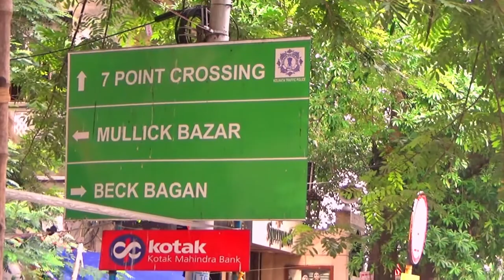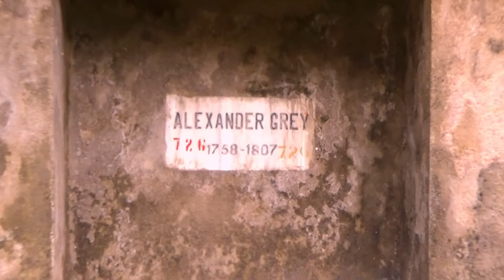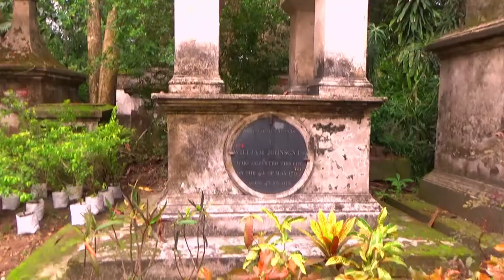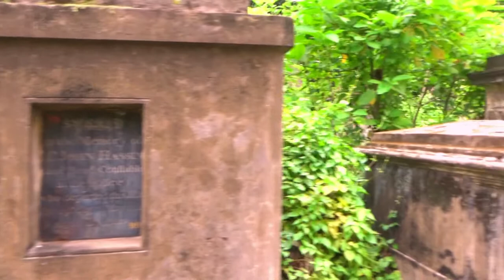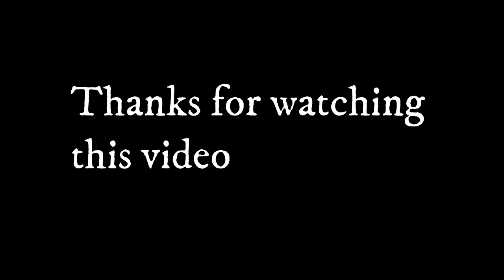South Park Street Cemetery| 255 Years Old Cemetery| Park Street,Kolkata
The Park Street Cemetery was one of the earliest non-church cemeteries in the world, and probably the largest Christian cemetery outside Europe and America in the 19th century. Opened in 1767 on what was previously a marshy area, the cemetery was in use until about 1830 and is now a heritage site, protected by the Archaeological Survey of India (ASI). The cemetery was opened to relieve the pressure on the old burial ground in the heart of the city. The road leading to the cemetery came to be known as the Burial Ground Road but was subsequently renamed Park Street after the park around Vansittart's garden house. By the year 1785 the burial ground had been extended on the northern side of Park Street and by 1840 a vast new cemetery was opened to the east of the Lower Circular Road. The Europeans started to disuse it in the year 1790. It has been confirmed by a marble plaque at the gate which reads "South Park Street, Opened:1767, Closed:1790".
Tollywood's Bengali film, Gorosthaney Sabdhan (literal translation: Beware in the cemetery) was shot here. The film was based on the novel of the same name by Satyajit Ray.

Notable Tombs

The tomb of Sir William Jones
Rose Aylmer (died 1800)
Elizabeth Barwell (died 1779)
George Bogle (1746–1781), diplomat
Lieutenant-General Sir John Clavering (c.1722-1777), army officer
Augustus Cleveland (d. 1784), colonial administrator
Captain Edward Cooke, (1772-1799), Royal Navy officer
Henry Louis Vivian Derozio (1809–1831), teacher and poet
Sir Elijah Impey (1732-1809), judge[dubious – discuss]
Sir William Jones (1746–1794), Indologist, founder of the Asiatic Society
Colonel Robert Kyd (1746–1793), botanist
Lieut. Col. Colin Mackenzie (1754–1821), Surveyor General of India
Sir John Hadley D'Oyly, 6th Baronet (1754–1818), politician
Major-General Charles Stuart (1758–1820)

If You Have Any Questions About The Video,Please Comment Or Massage  On Instagram|